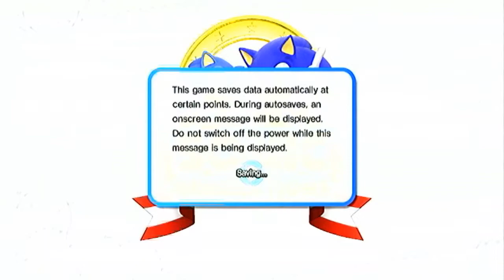Sonic generations part 1